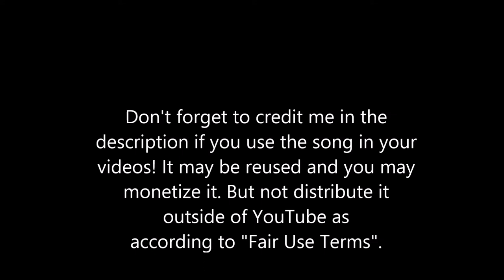Jam Pig's HertzSwitch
I was messing around with chords and made this song. Feel free to use in your videos.

Yes I changed the title bc it made me look gay before, the thumbnail's next uknow.